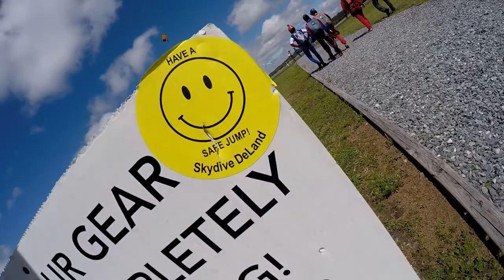Keisha - Skydives at Skydive Deland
Keisha - Skydiving Video at Skydive Deland.  Video by Luke Evens.